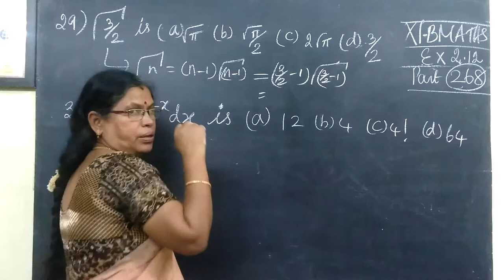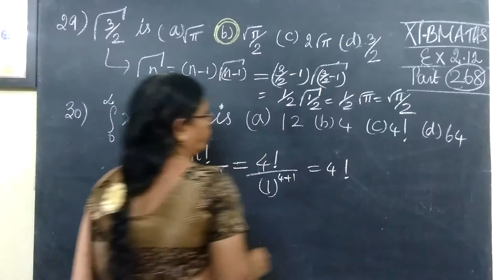12-BM [268] Ex-2,12 Int cal-I Gomathidharmarajan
12-BM [268] Ex-2.12 Int cal-I Gomathidharmarajan